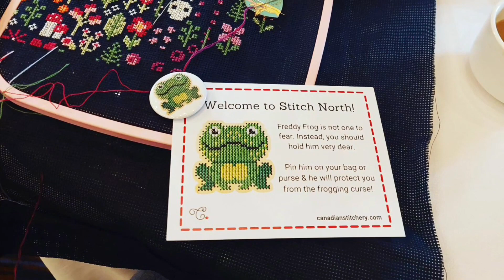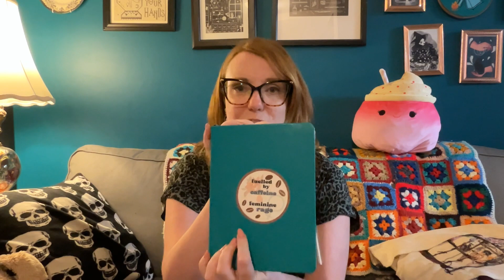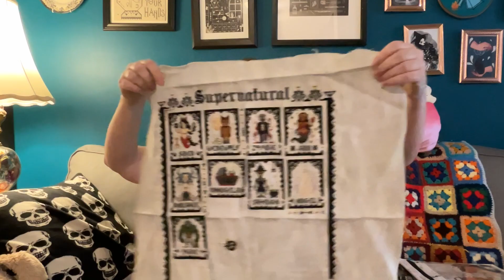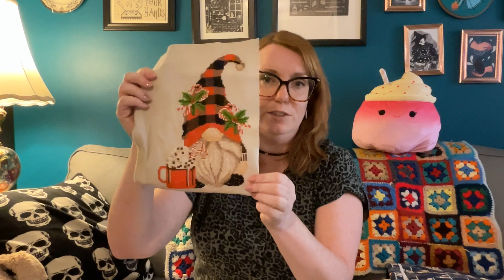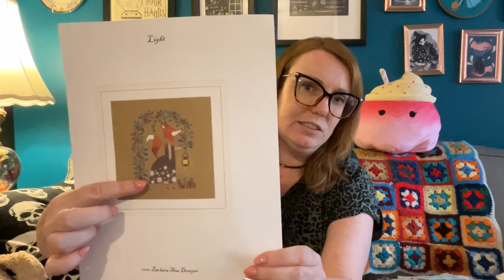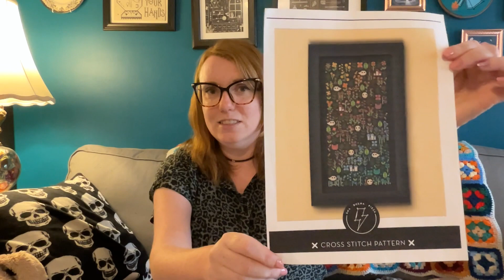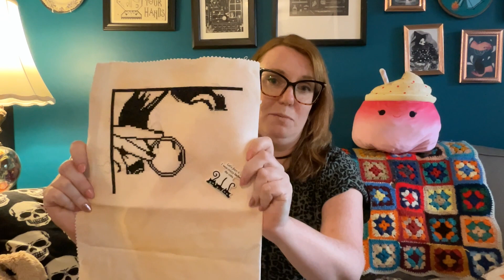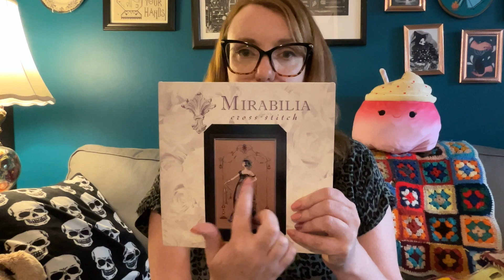Flosstube #15: Mid Year WIP Parade 2023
Crossstitch patterns:

“ChoppingMall” and “Supernatural” patterns By TheWitchyStitcher

“Van Gogh Skull” and “Flamingos” patterns By CSpatternsShop

“Stranger Things” pattern By AlitonEmbroidery

“Christmas Gnome” pattern By Cute Broidery

“Key” pattern By Barbara Anna Designs

“Christmas Crawler” By The Stitch Crypt
r=most_relevant&ga_search_type=all&ga_view_type=gallery&ga_search_query=the+stitch+ crypt&ref=sr_gallery-1-3&sts=1&organic_search_click=1

“Rainbow Garden” By Una Buena Pieza

The Martian pattern by The Happy Sloth

Stranger Things pattern: